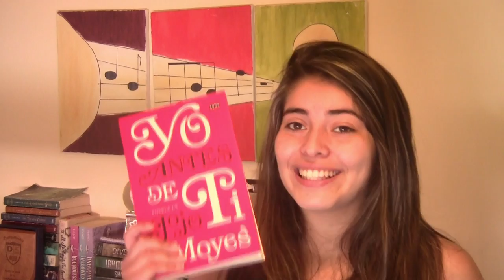WRAP UP NOVIEMPRE: LIBROS/PELIS + INFO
HE VUELTO PEACHES ! :D